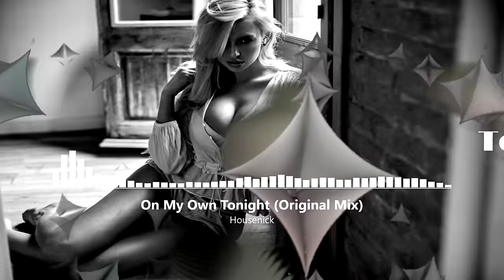DELUXE MIX Best Deep House Vocal & Nu Disco FEBRUARY 2024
Tracklist:

00:00 Harmonize - Feels (Original Mix)
05:41 Andrey Kravtsov - Love Disconnection (Original Mix)
10:13 Papa Tin, Katya Ishutina - Your Love (The Bestseller Extended Remix)
13:27 Aleksandr Kirichenko & Aigul Sadykova - You Are My God (Abriviatura IV Remix)
17:27 Hang Mos - With You (Original Mix)
21:13 Housenick - On My Own Tonight (Original Mix)
26:23 Kvinn & Sharapov - Grey Clouds (Original Mix)
31:11 Millios - Time With You (Original Mix)
36:23 Paul Lock - Run Away (Original Mix)
41:11 Nowakowski - Dangerous (Extended Mix)
45:27 Noah - ALL THE WAY (Extended Club Mix)
50:15 NICCKO - Anything For You (Original Mix)
55:03 Ninmue - I Just Wanna Know (Extended Mix)
57:43 M.a.o.s. Beats, Lost Synths - In The Dark (Original Mix)

Best Deep House Vocal & Nu Disco FEBRUARY 2024

deep house, vocal house, nu disco, chill out, dance, Edm, mix